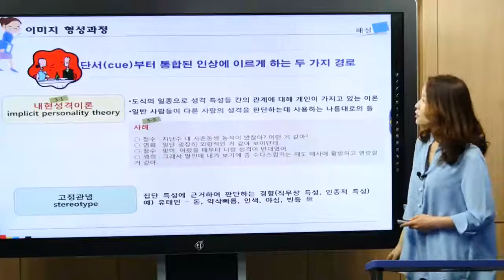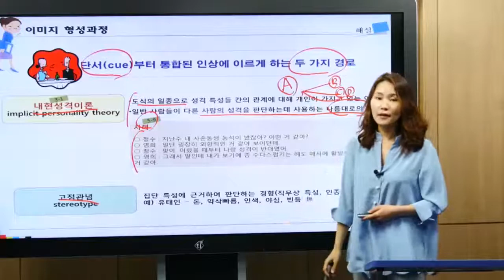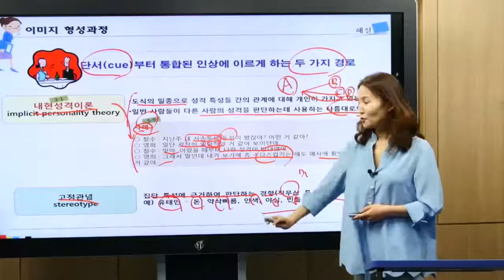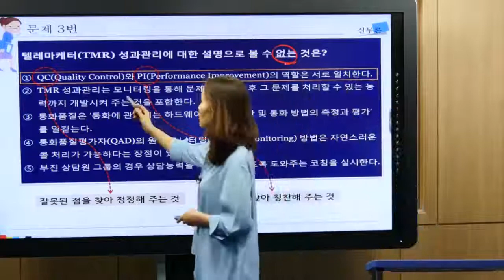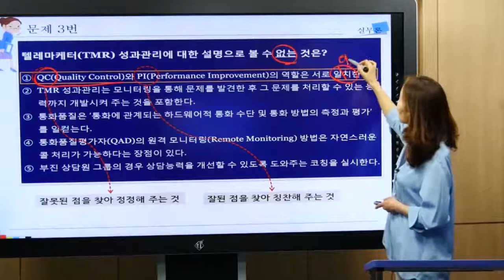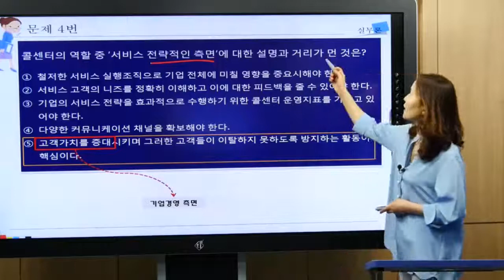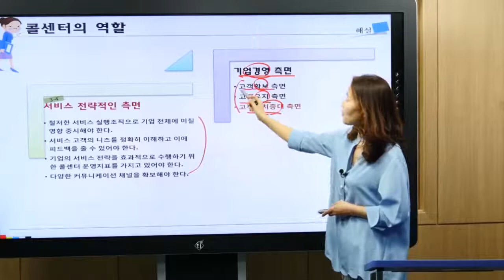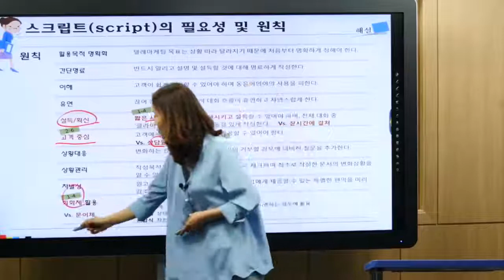CS 리더스 관리사 2019년 3회 고객간리 실무론 3회 기출문제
■삼성전자서비스와 한국CS표준교육센터에서 공동으로 제작한 '나도 CS리다!'의 동영상 강의를 위한 맞춤형 교재사용
■나눔복지교육원 홈페이지.